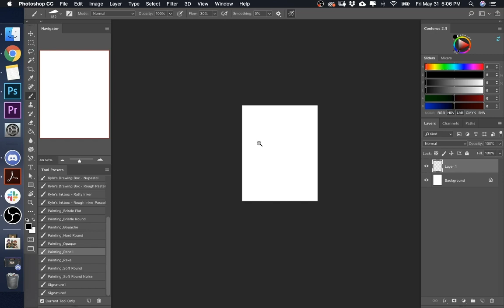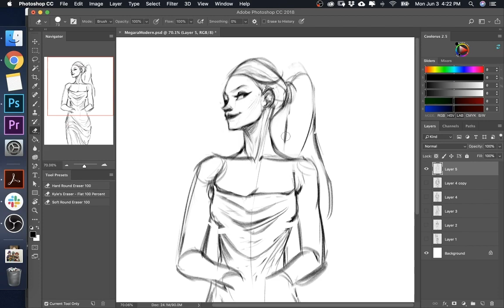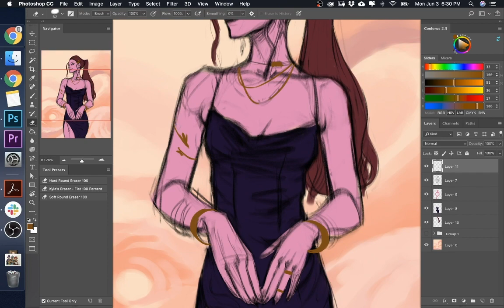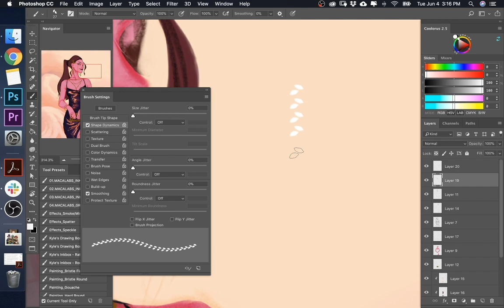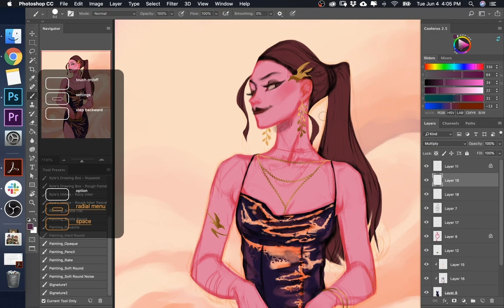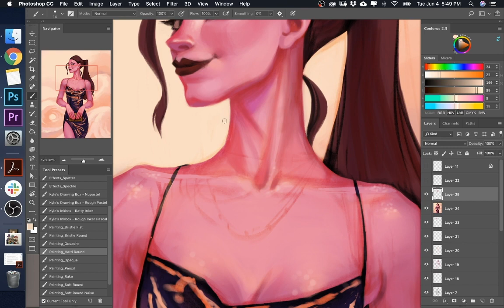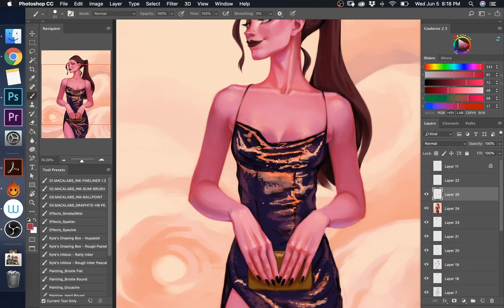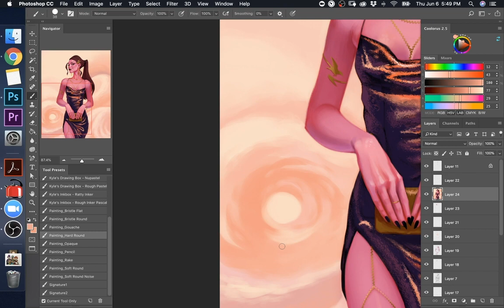UNHAPPINESS IS WEIRDLY PLEASURABLE | Ep. 46 | My Art & Self Improvement Podcast | katyarrington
Book a Coaching Consult Call

Support me